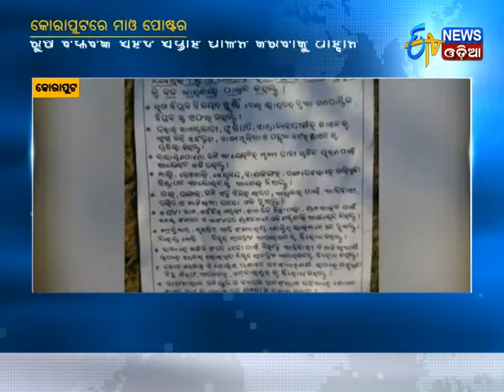Mao Poster Found in Koraput - Etv News Odia